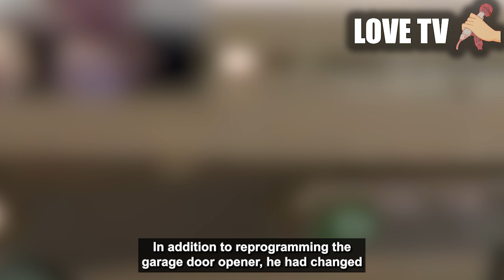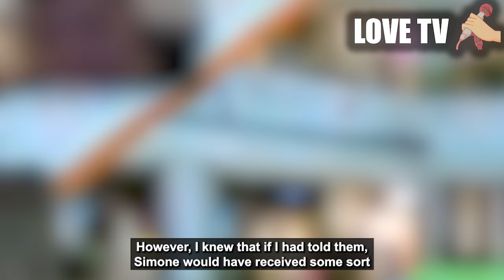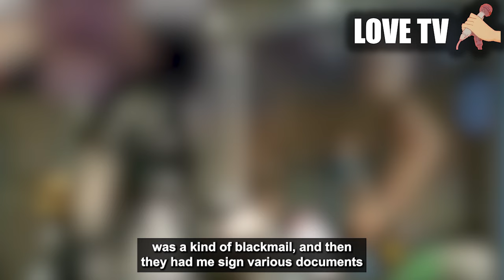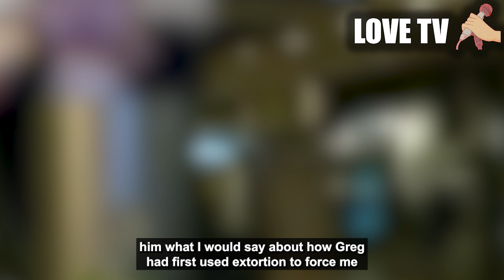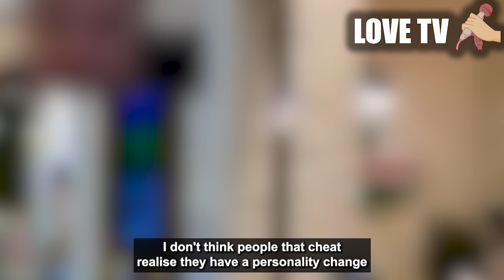Met a new woman after divorcing cheating wife, sent her out ALONG WITH OM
they went out just like that.